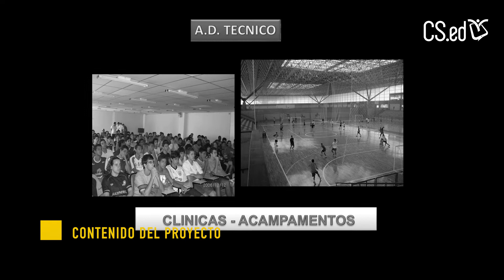PALABRA / Jordi Ribera / 05. Brasil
Podemos aprender mucho de la experiencia de entrenadores de prestigio contada por ellos mismos. Toda una vida dedicada a ayudar a los deportistas a convertirse en su mejor versión que "Palabra de entrenador" recoge para ponerla al servicio de todas las persona con deseos de mejorar.